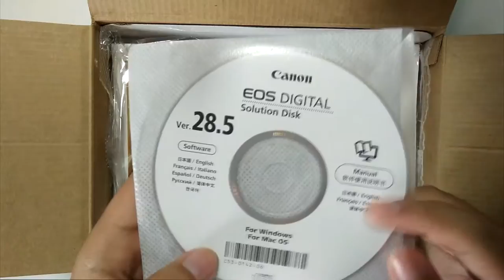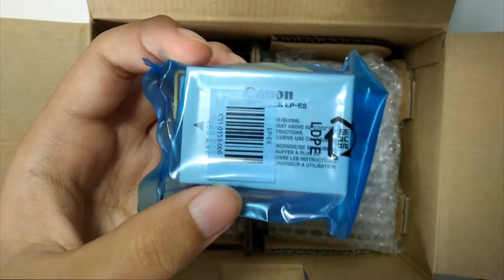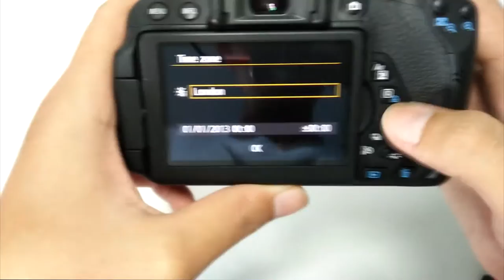Canon 700D Unboxing！First Vlogging Camera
为了接下来三个月的VLOG，我就买了一台相机～
他就是Canon 700D是非常普遍的入门级DSLR

Camera：OPPO F1/Canon700D
             Heart,
             领悟-张杰,
              Bluesky
Type：Unboxing开箱
Content：Canon EOS 700D
                   Canon 18-55mm STM
                   Sandisk Ultra 32GB 80MB/s
                   Canon EOS Bag

先謝謝大家！